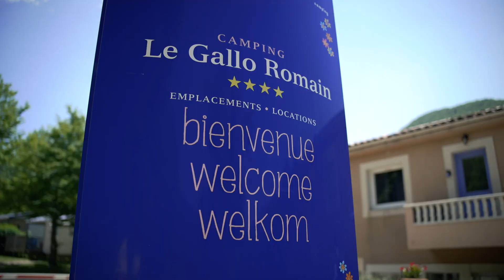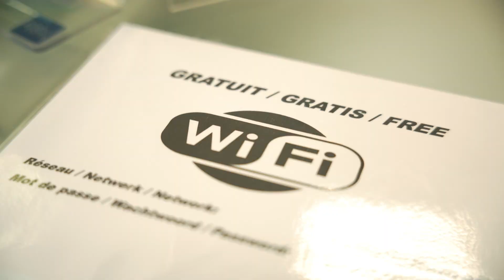J'ai la fibre #1 - Témoignage du camping de Barbières en Drôme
◆ J'ai la fibre - épisode #1 : le camping de Barbières ◆

Pour s'adapter aux besoins des campeurs, maintenir leur clientèle, faciliter le travail du personnel et la vie quotidienne... le camping Le Gallo Romain, situé au pied du Vercors à Barbières dans La Drôme, s'est doté de la fibre FTTH pro !

Vous aussi vous souhaitez installer la fibre dans votre entreprise ?
👉 Offre FTTH professionnel (fibre grand public avec une offre plus adaptée aux pro), rendez-vous sur notre site internet rubrique "A quand la fibre chez moi ?"

© Bureau Francine et One Shot Production.

◆ ADN : qui sommes-nous ? ◆

Ardèche Drôme Numérique est un service public en charge du plus grand chantier de la décennie : "La fibre pour Tous" en Ardèche et en Drôme !

Objectif : 16 000 km de fibre déployés et 311 000 foyers raccordés d'ici à 2025 !

◆ Suivez-nous ◆